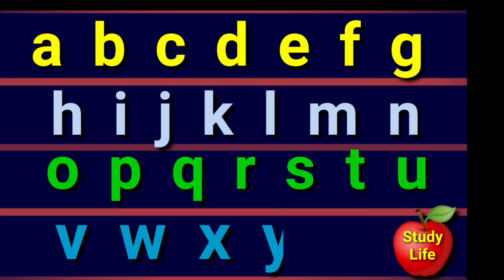abcd small phonic song,abcd kids song,abcs,abcd alphabets,abcd phonic song,abcdef,learn abcd,atoz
abcd
learning abcd
abcd abcd
writing abcd song
phonic abcd song
letter abcd kids song
atoz abcd
abc song
alphabets
learn abcd
abcdefghi

abcd,alphabets abcd,a for apple,abcd song,phonic song,a to z abcd,abcdef,अ से अनार,क से कबूतर

abcd song
abcd alphabets
a for apple b for ball
capital abcd
rhymes abcd
letter abcd
learning abcd
learn abcd
a to z abcd
kids abcd
rhymes abcd
capital abcd atoz
a for apple wala
learning
hindi kids song
phonic abcd
phonics
hindi abcd
learning abcd song
hindi varnmal
rhymes
abcdef
a b c d e f
abc song
abc2
abcd in hindi
kartoon abcd

study life

abcd song
abcd
abcdefg
atoz
learn abcd
writing abcd
phonics
abcd phonic song
letter abcd
kids abcd song
rhymes abcd
letter abcd
kids abcd phonic
hindi varnmala

Study life